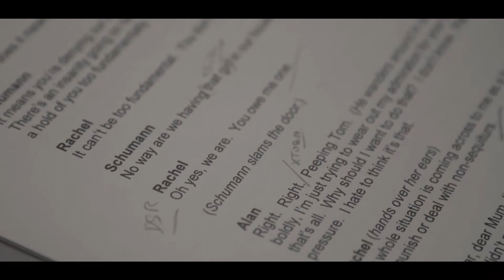Do You Love This Planet? | What to expect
Rachel’s life is torn apart when she demands an answer to these questions. But how far is she prepared to push her family in her quest to do ‘what is right’?

This brand-new play, written by Alexander Matthews, examines the importance of human responsibility on a declining planet, inviting audiences to question their own moral and social responsibility in an age of climate change and global warming.